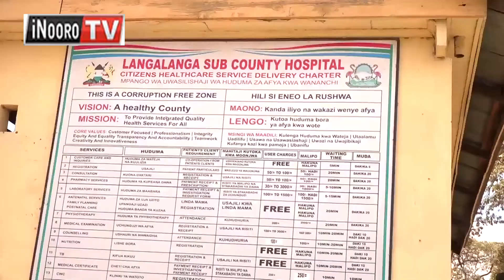Mũigana wa andũ arĩa mareyumĩria kwamũkĩra njanjo ya COVID-19 gũthiĩ nambere ũnyihite